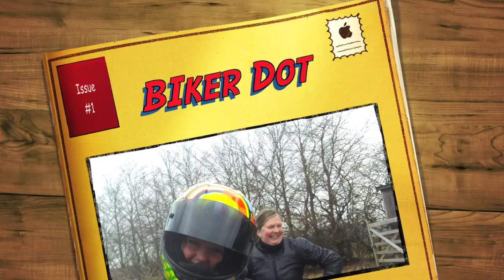BIker Dot Paisley Profile